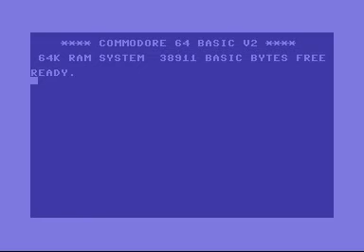Edge Grinder (C64) :: pretty much complete!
It has attack waves now, a slightly bitchy difficulty curve to balance out the overall shortness and compresses to about 15K. Code by guess who, graphics by Smila and music by Sean Connolly.

Coming soon to a C64 near you... in theory. =-)

(And yes, that's a new quit feature from pause that wasn't in previous versions. )